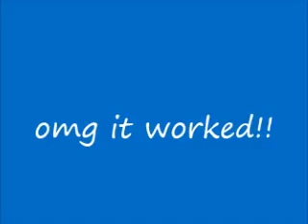how to spawn john cena in minecraft